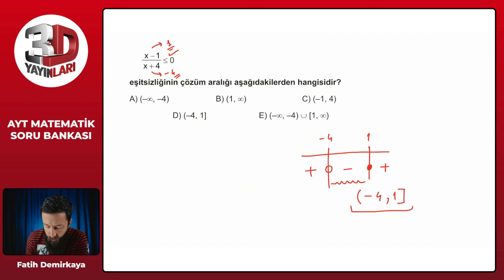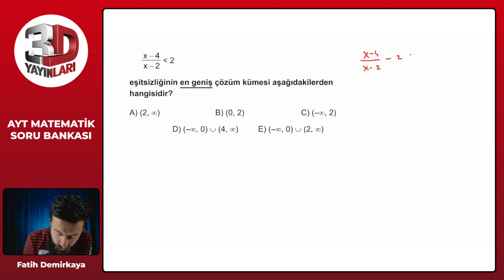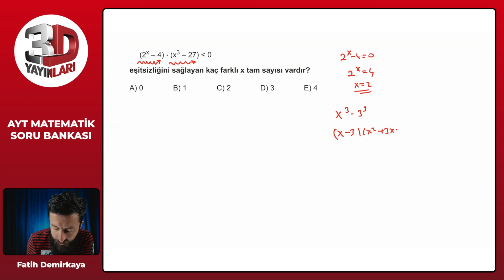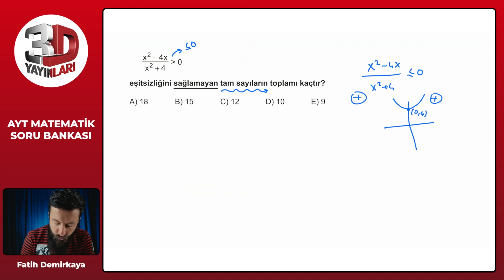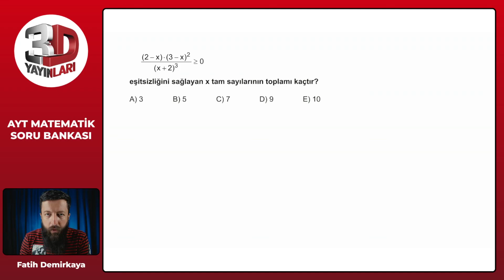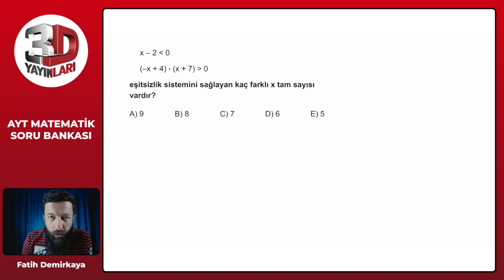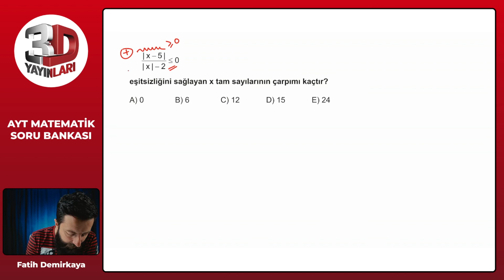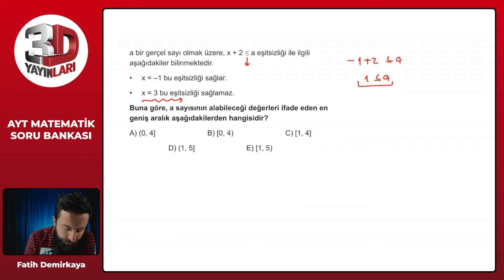AYT Matematik Soru Bankası Bölüm 04 Test 01 Soru Çözümleri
🎞 Soru Listesi
▶ 00:00:00 Bölüm
▶ 00:00:00 Soru 1
▶ 00:01:09 Soru 2
▶ 00:02:49 Soru 3
▶ 00:04:16 Soru 4
▶ 00:06:11 Soru 5
▶ 00:08:32 Soru 6
▶ 00:10:42 Soru 7
▶ 00:11:56 Soru 8
▶ 00:13:37 Soru 9
▶ 00:16:43 Soru 10
▶ 00:18:35 Soru 11
▶ 00:20:20 Soru 12
▶ 00:21:49 Soru 13
▶ 00:23:08 Soru 14
▶ 00:24:40 Soru 15
▶ 00:26:58 Soru 16